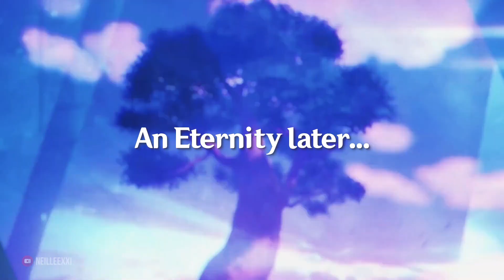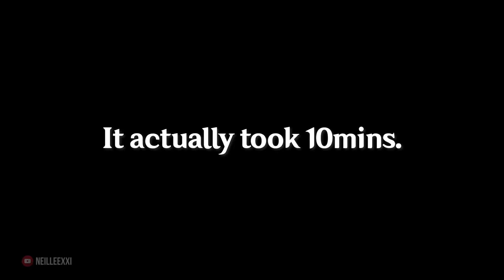Kokomi SOLO Raiden Shogun Boss with F2P weapon Protoype Amber [Shortened]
This run took so long but only one attempt. Kokomi indeed can solo majority of the bosses. She'll probably take years with the Hydro Hypostasis though.